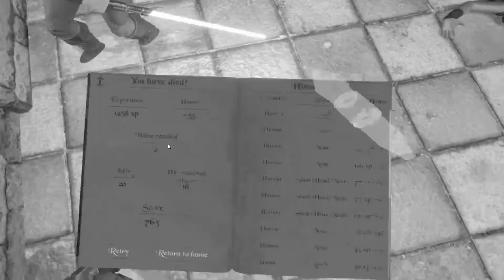Sith Happens, how not to use a spinning lightsaber, Blade and sorcery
just a short game of Endless sith waves in the Outer rim mod for blade and sorcery (links below)